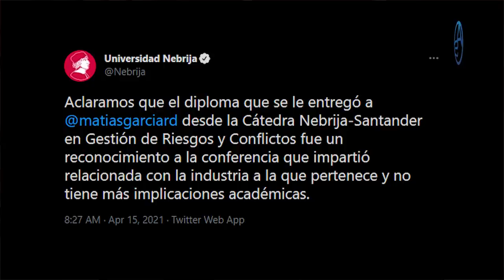Un Papelazo Que Nadie Notó: Un Error Que Debieron Evitarle Al Presidente Luis Abinader En España!!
Luis Abinader está de regreso en su República Dominicana pero en España dejó una impresión que para nada nos conviene como país y esto se desprende de una simple foto que analizamos en la cual el Presidente está junto al Rey de España.

La Universidad de Nebrija parece echar hacía atrás en su Reconocimiento al destacado y popular Gerente de Medios, Santiago Matías conocido como Alofoke pero acá a través de un análisis no muy complejo descubrimos porque la Universidad hizo cierta aclaración.